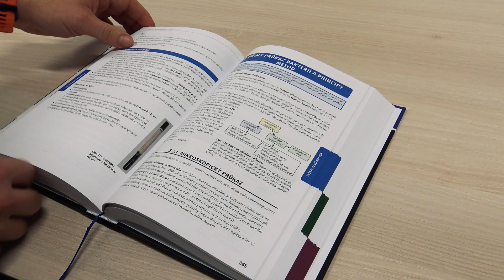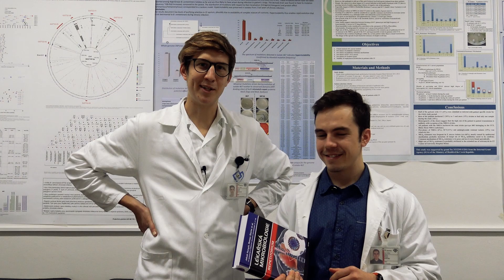Medici Boni představují Repetitorium Lékařské mikrobiologie!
Učení mikrobiologie bylo často pouhým telefonním seznamem bakterií, virů a dalších mikrobů. A to je nuda. Chtěli jsme, aby vás to bavilo, a tak jsme vytvořili učebnici plnou obrázků, schémat a tabulek.
Doufáme, že se vám bude líbit, a že vás i učení samotné bude bavit.
Ať vám Repetitorium dobře slouží!